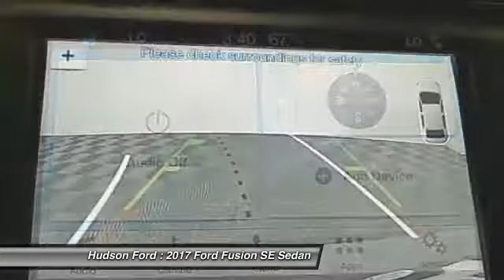2017 Ford Fusion SE Hudson WI 728268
2017 Ford Fusion SE

Hudson Ford
2020 Crest View Drive

$8,177 off MSRP! Priced below KBB Fair Purchase Price! Fusion SE, EcoBoost 2.0L I4 GTDi DOHC Turbocharged VCT, FWD, Magnetic, Auto-Dimming Rear-View Mirror, Dual-Zone Electronic Automatic Temperature Control, Equipment Group 202A, Fusion SE Luxury Package, Fusion SE Technology Package, Heated Leather Front Bucket Seats, Intelligent Access w/Remote Start System, Leather-Wrapped Steering Wheel, LED Fog Lamps, LED Headlamps, SYNC 3 Communications & Entertainment System, Upgraded Sideview Mirrors w/Heat, Warm Interior Accents. SE EcoBoost 2.0L I4 GTDi DOHC Turbocharged VCT Magnetic 31/21 Highway/City MPGbrbrbr*Hudson Ford Voted #1 Ford Dealership in Wisconsin by Dealerrater.combr*Edmunds.com 5 Star Dealer Awardbr*Best Price Guarantee!br*Trade In Values Up Frontbr. We take our internet business very seriously.  So we strive to maintain 100% pricing and inventory accuracy. Errors do occur so please phone or email first to confirm vehicle availability and price.  Price excludes tax, title, license, and doc fees; but does include the following rebates, in lieu of any special financing: $3,400 - Retail Customer Cash. Exp. 09/05/2017, $500 - EcoBoost Retail Customer Cash. Exp. 10/02/2017, $500 - Special Ford Credit Retail Bonus Customer Cash. Exp. 10/02/2017